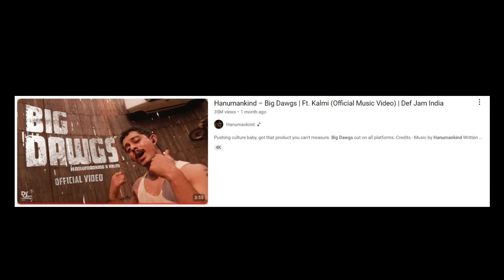Project Pat Pulls Up On Hanumankind's Instagram Live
Welcome to Dylan Talkz, and today we’re going to be talking about how Project Pat pulls up on Hanumankind's Instagram Live
Let us know your thoughts about this in the comments Down Below(:

0:00 Intro
0:18 Project Pat
1:30 Project Pat Collab
2:55 Big Dawgs Was Written in 20 mins
3:59 The End